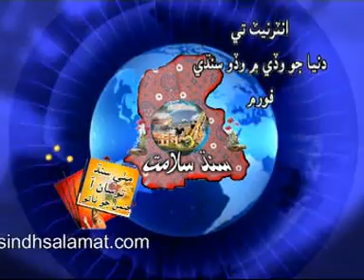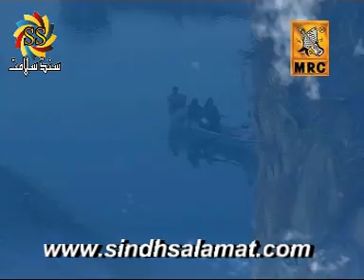Check Post Part 3(Sindhi Tele Film).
Special Thanks: Mr.Abdul Majeed Solangi Talpur Colony Tando Muhammad Khan sindh Producer of this film has permint to release this film for all over the world